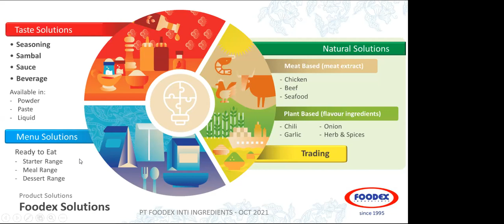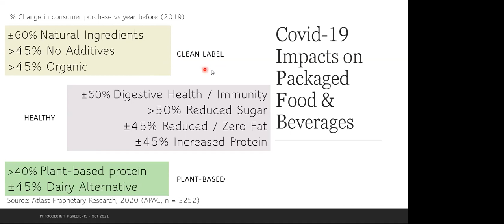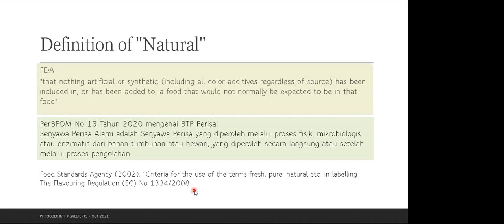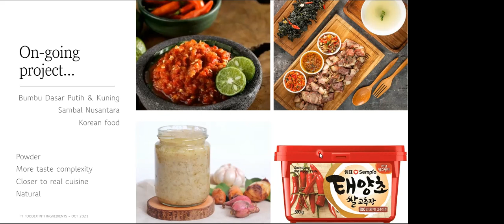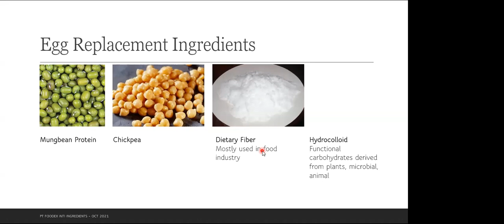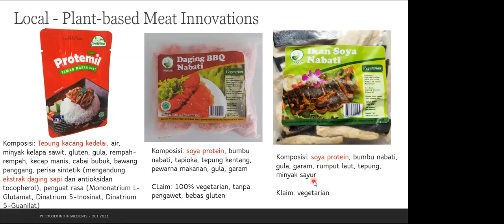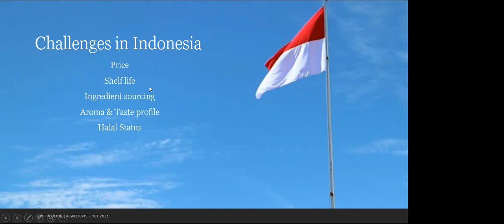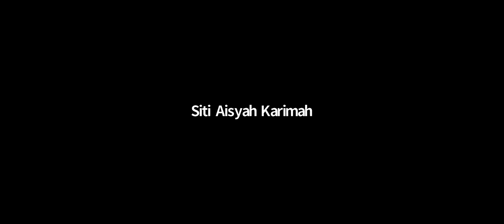[Guest Lecture] Mengenal Aktivitas Bisnis di Bidang Food Ingredients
Guest Lecture Online, Program Studi Ilmu dan Teknologi Pangan Universitas Bakrie pada 13 Oktober 2021